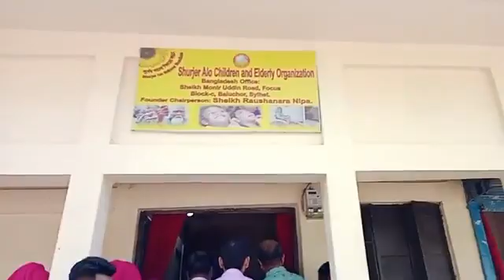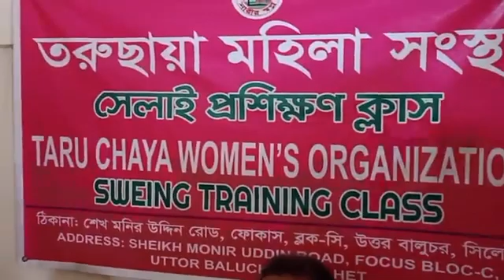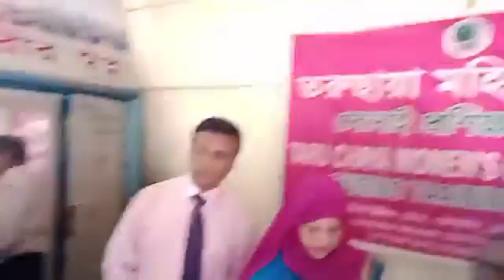মহিলা সংস্থা তরুচ্ছায়ার সেলাই মেশিন ও সার্টিফিকেট বিতরণ।